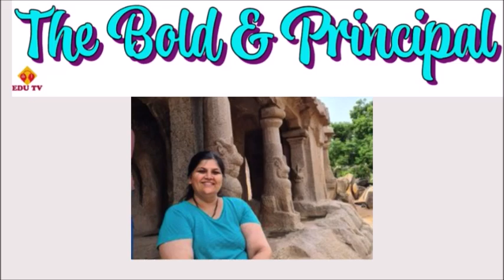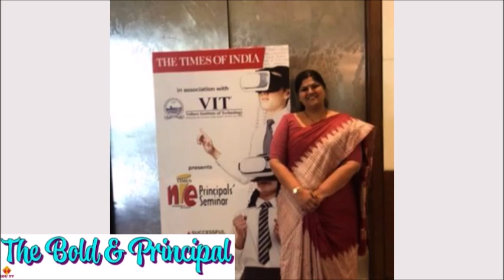Happy Birthday to Mrs. Anupama Ramachandra Principal Delhi Public School Electronic City - EDU TV